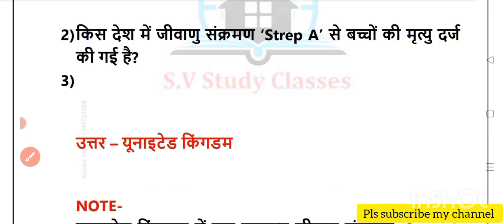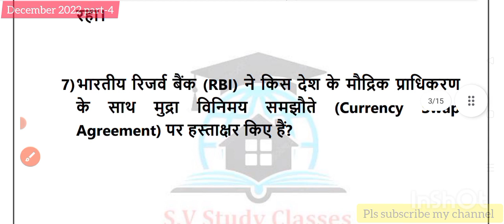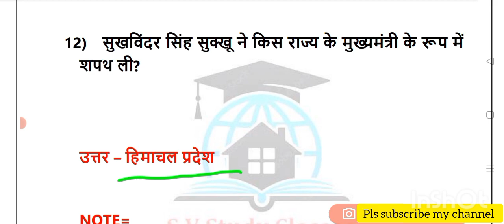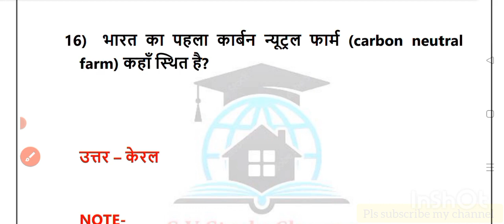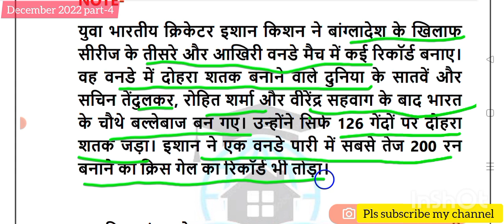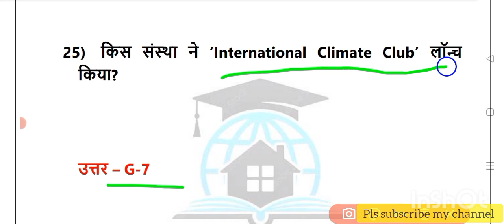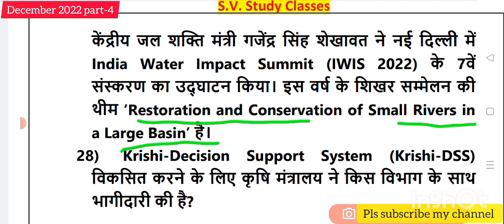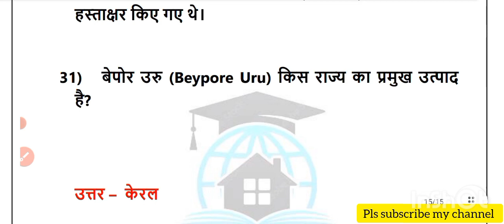December 2022 current affairs part-4